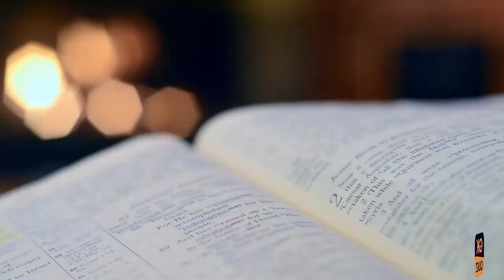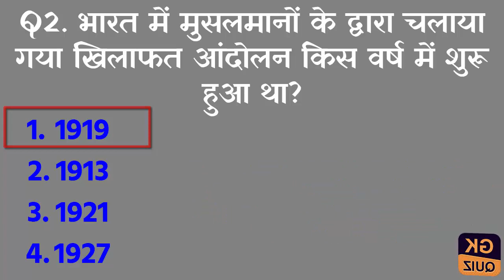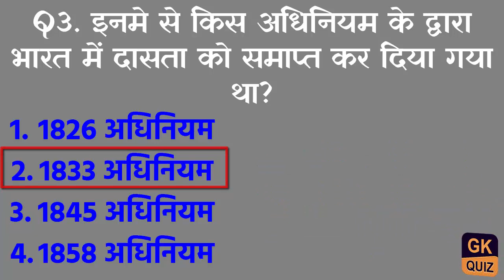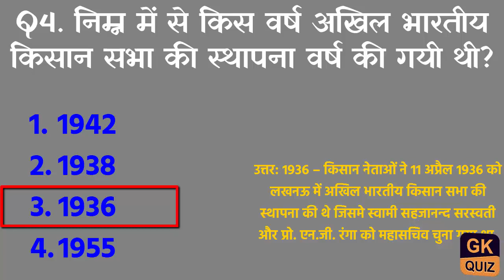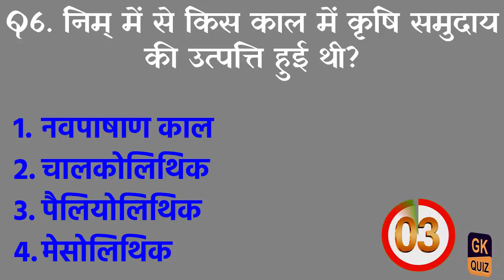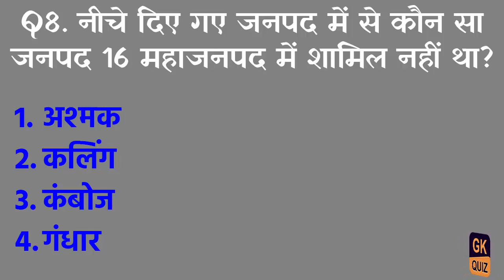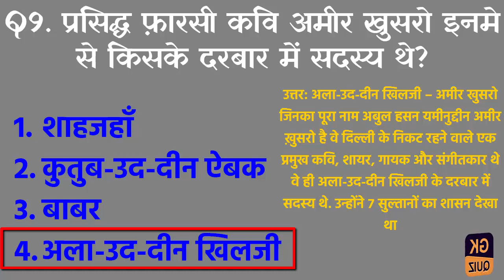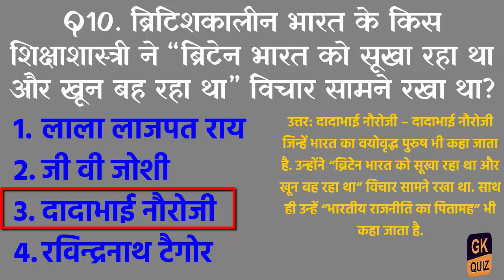भारत में मुसलमानों के द्वारा चलाया गया खिलाफत आंदोलन किस वर्ष में शुरू हुआ था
This video is related to our General Knowledge, in this video we have learned important Questions of general knowledge which have been asked in many types of competition exams in the past and can be asked in future. Will prove very useful for These Student prepare for Competitive Exams.

• Gk
• General Knowledge
• Important Gk Questions And Answers For Competitive Exams
• Quiz Test
• Br Study
• Important Gk
• Quiz Test
• Competitive Quiz
• Quiz Questions
• General Knowledge Questions
• Gk Quiz
• India Gk
• Hindi Gk
• Samanya Gyan
• Gk Questions
• India Gk In Hindi
• 2021 Gk Questions And Answers
• Lucent Gk

• Gk In Hindi Audio
• Gk In Hindi Army Gd
• Gk In Hindi About India
• Gk In Hindi Animal And Bird
• Gk In Hindi Army
• Gk In Hindi Biology
• Gk In Hindi Bihar
• Lucent Objective Gk In Hindi Biology
• Bihar Gk In Hindi Bihar Police
• Lucent Objective Gk In Hindi Book Review
• Up Special Gk In Hindi By Exampur
• B.Ed Gk Questions In Hindi
• B.Ed Gk Questions In Hindi 2021
• Gk In Hindi Class 3
• Gk In Hindi Current Affairs 2021
• Gk In Hindi Class 6
• Gk In Hindi Class 2
• Gk In Hindi Class 5
• Gk In Hindi Class 7
• Gk In Hindi Class 1
• C.G Gk Question In Hindi
• Up Special Gk In Hindi Decode Exam
• Mp Gk In Hindi Dinesh Thakur
• Divas Gk In Hindi
• Delhi Gk In Hindi
• Drishti Ias Gk In Hindi
• All Divas Gk In Hindi
• Dharohar Rajasthan Gk In Hindi
• Dantewada Gk In Hindi
• Gk In Hindi English
• Gk In Hindi Essay
• Gk In Hindi Easy
• Up Special Gk In Hindi Exampur
• Mp Gk In Hindi Exampur
• Lucent Objective Gk In Hindi Economics
• Up Gk In Hindi Exampur
• Mp Gk In Hindi Exam Guruji
• Gk In Hindi For All Exam
• Gk In Hindi For Class 3
• Gk In Hindi For Class 1
• Gk In Hindi For Class 5
• Gk In Hindi For Class 8
• Gk In Hindi For Class 2
• Gk In Hindi For Class 6
• Gk In Hindi For Class 4
• Gk In Hindi Geography
• Gk In Hindi Grammar
• Gk In Hindi Group D
• Lucent Objective Gk In Hindi Geography
• Up Special Gk In Hindi Gs World
• Lucent Gk In Hindi Geography
• Hp Geography Gk In Hindi
• Cg History Gk In Hindi
• Gk In Hindi History
• Gk In Hindi History Of India
• Gk In Hindi Human Body
• Gk In Hindi Himachal Pradesh
• Hp Gk In Hindi 2021
• Hp Gk In Hindi Question Answer
• Hp Gk In Hindi 2020
• Jagmohan Balokhra Hp Gk In Hindi
• Mcq Hp Gk In Hindi
• Hp Rivers Gk In Hindi
• Gk In Hindi Indian Cabinet Ministers
• Gk 2021 In Hindi India
• Gk Question In Hindi In English
• Gk In Hindi Jharkhand
• Gk In Hindi Jagran Josh
• Gk In Hindi Junior
• Mp Gk In Hindi Janjatiya
• Mp Gk In Hindi Jile
• Up Special Gk In Hindi Jail Warder
• Jiv Vigyan Gk In Hindi